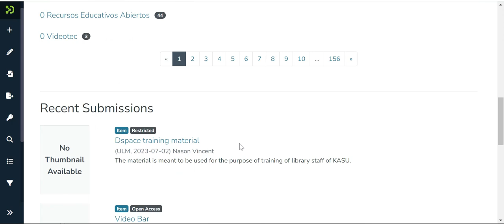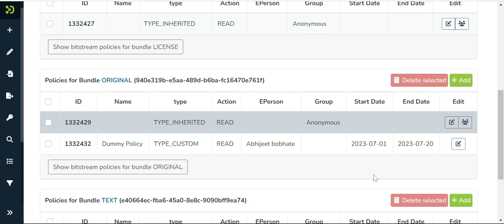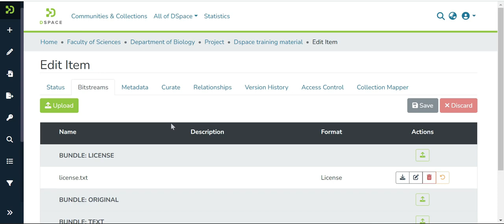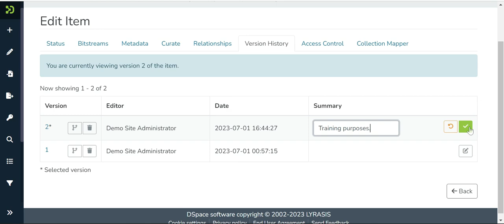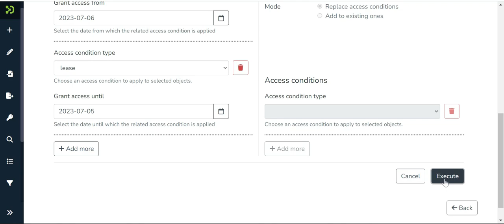DSpace 7: Edit an Item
In this video created by DSquare Techologies, learn how to edit an item within DSpace 7.